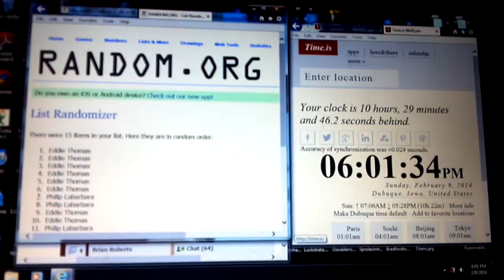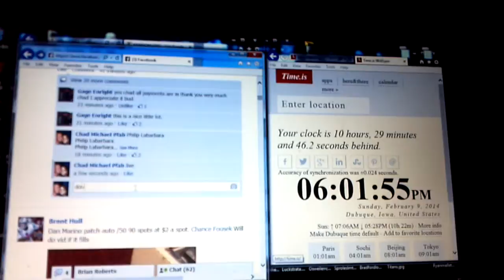gage enright / bowman sterling auto lot